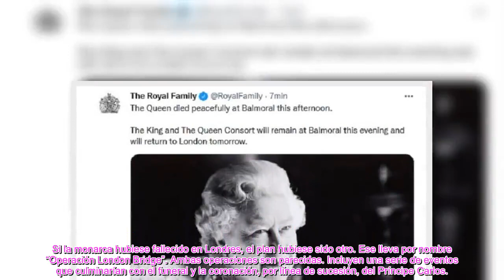✅REINA ISABEL, LA OPERACIÓN UNICORNIO ESTÁ EN MARCHA, LOS PRÓXIMOS PASOS👑